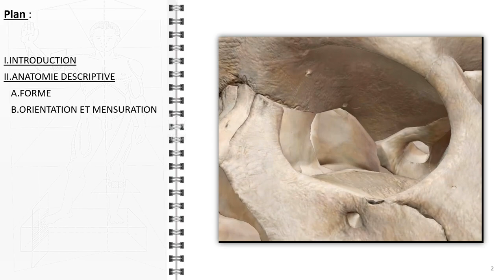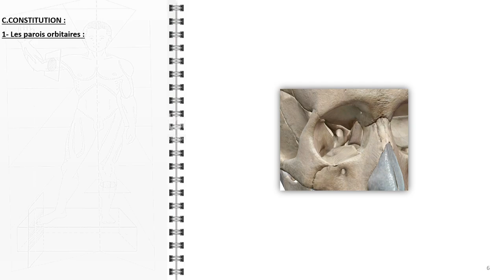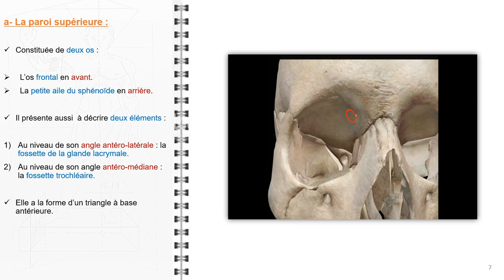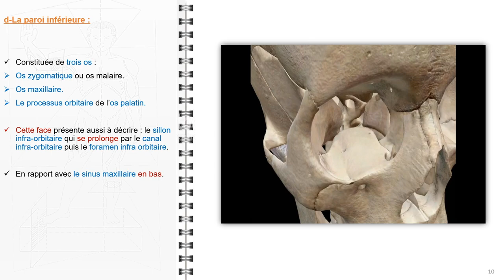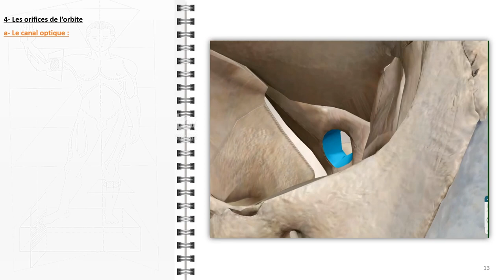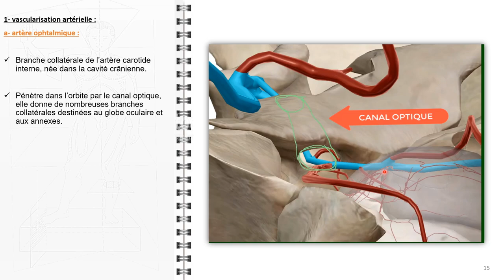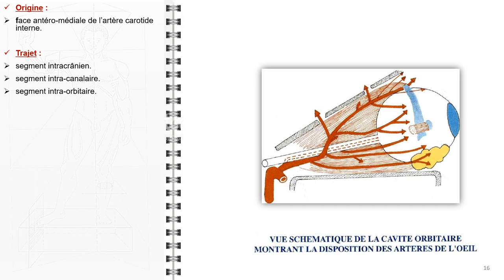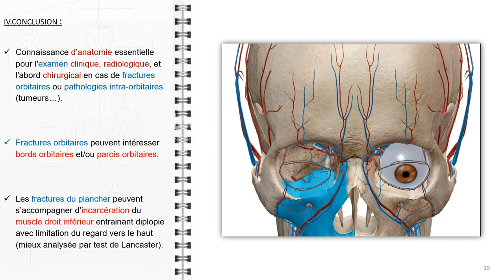ANATOMIE FMPM L'ORBITE